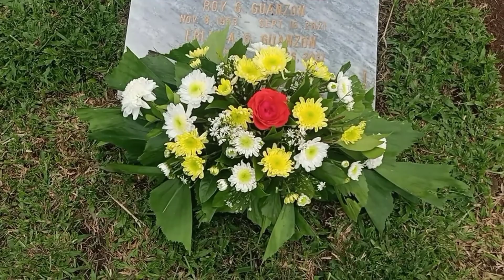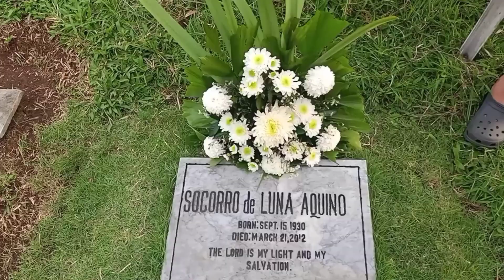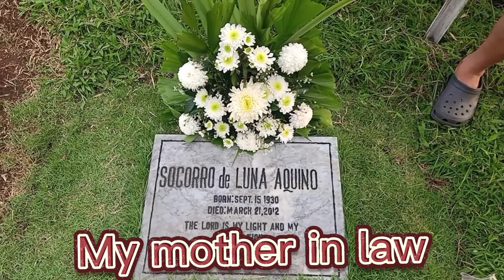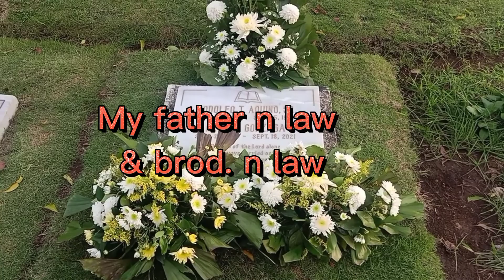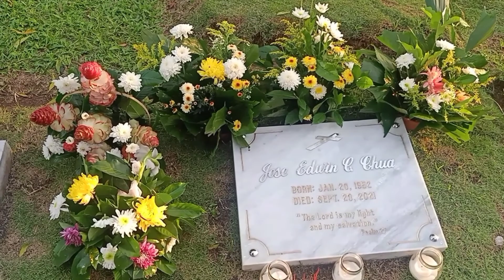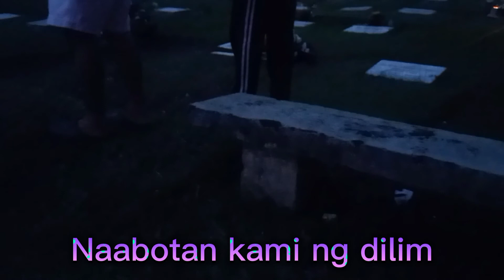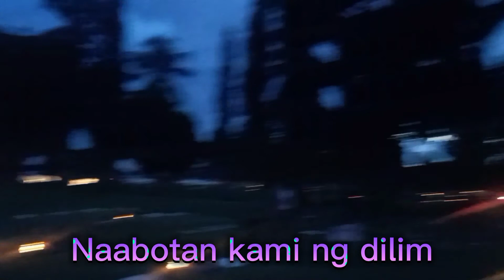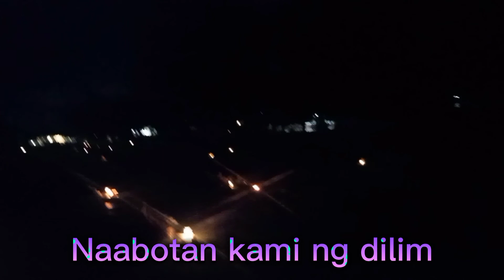A greeny cemetery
This cemetery is so relaxing to go around and around because of the tall, bush and greeny trees.